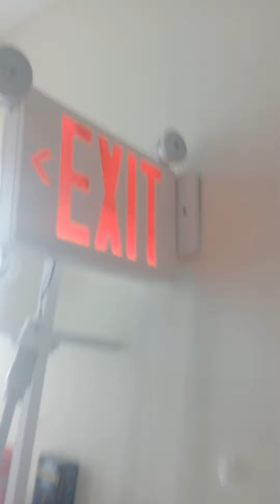Exit and emergency episode 1